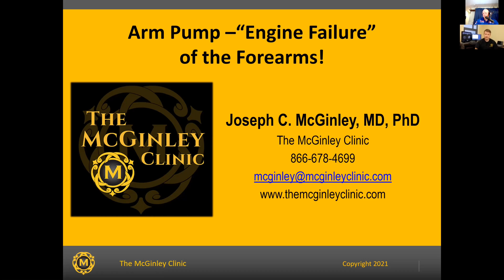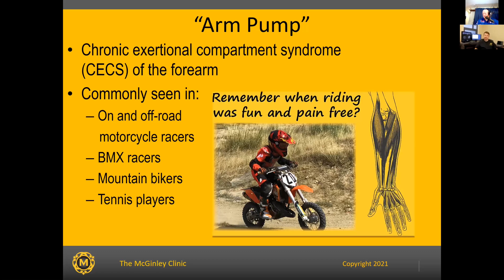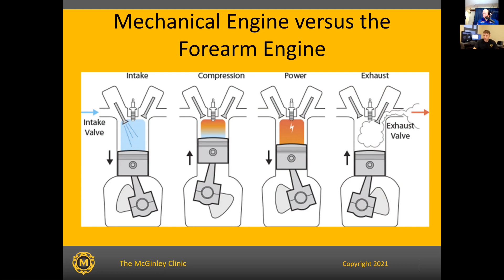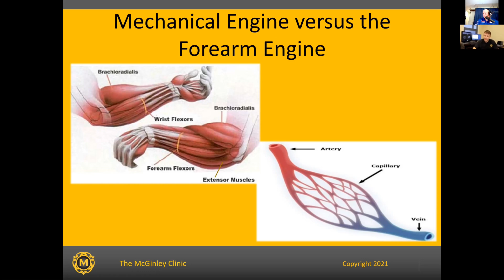What is arm pump? Explained by Dr. McGinley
Have you ever wondered what the scientific explanation of arm pump is? Dr. McGinley has performed numerous arm pump surgeries, and in this video he breaks down exactly what causes arm pump.

Connect with Inside Enduro!
►Listen to the Inside Enduro podcast on all platforms!